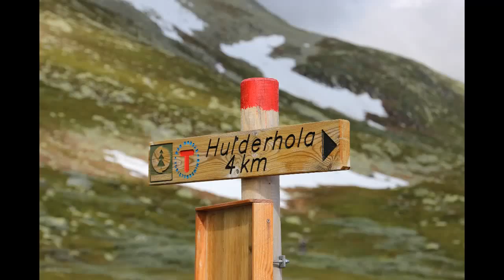The Natural Cave Hulderhola, Norway